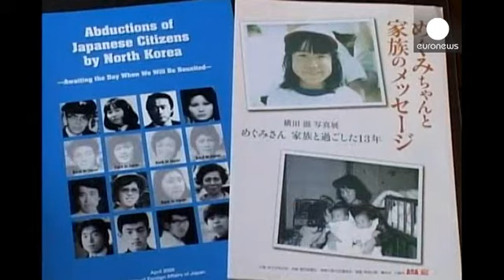Χαλάρωση των ιαπωνικών κυρώσεων προς τη Βόρεια Κορέα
Η Ιαπωνία αποφάσισε να χαλαρώσει τις κυρώσεις εναντίον της Βόρειας Κορέας, αφού η Πιονγιάνγκ αποφάσισε να ξανανοίξει το φάκελο των απαχθέντων πριν από δεκαετίες Ιαπώνων.

Τον Μάιο η Βόρεια Κορέα συμφώνησε να επανεξετάσει την  υπόθεση των Ιαπώνων πολιτών που είχε απαγάγει τη δεκαετία του 1970 και του 1980.

«Ως αποτέλεσμα των διαπραγματεύσεων μεταξύ Ιαπωνίας - Βόρειας Κορέας αποφασίσαμε ότι πλέον έχει τεθεί ένα πρωτοφανές πλαίσιο. Οι αρμόδιες αρχές της Βόρειας Κορέας θα ηγηθούν των ερευνών για το...